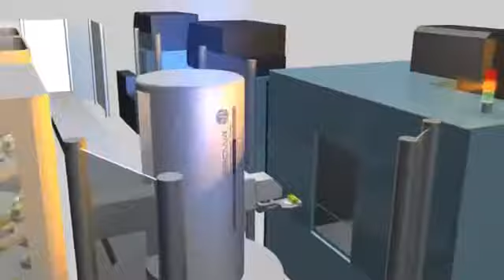Erowa Robot System Linear_Anlage Animation.FLV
EROWA  Robot System Linear_Anlage